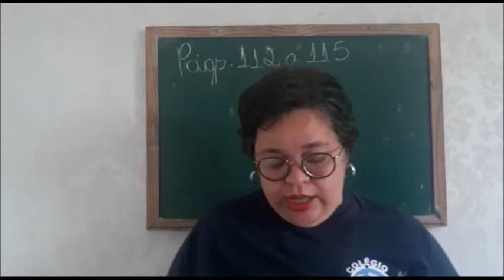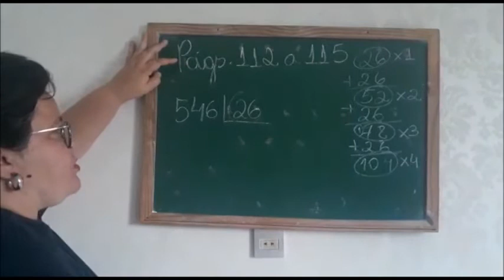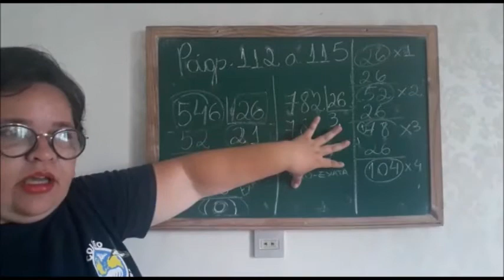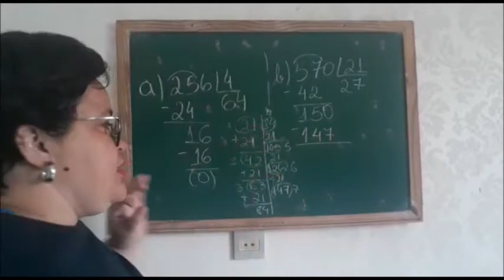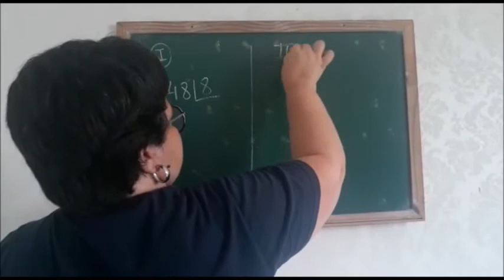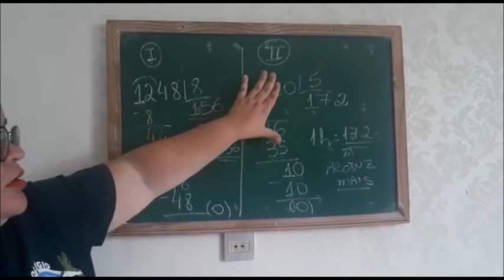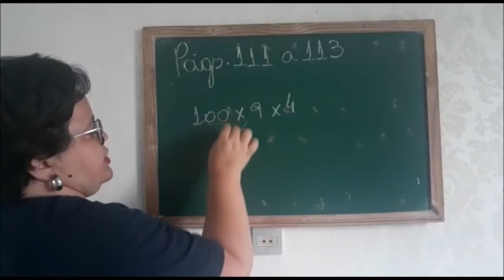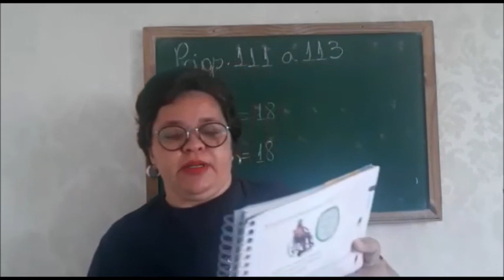26/04 - 5º Ano Aula de Matemática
Matemática: Mód. 02, Cap. 04 – Multiplicação e divisão. Divisão com números naturais páginas: 112 a 115.